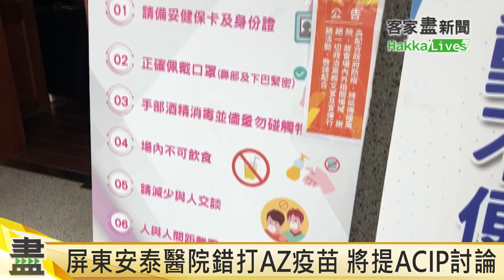2021客家盡新聞快訊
4日國內本土+1.境外+1 無新增死亡個案
屏東安泰醫院錯打AZ疫苗 將提ACIP討論
第13輪AZ加開18-49歲 下午4點開放預約
4日下午AZ再到貨14.2萬劑 效期至明年2/28
中國Delta疫情擴散 CDC:春節檢疫10+4足因應

今日配音員：
胡吰誌（四縣腔）